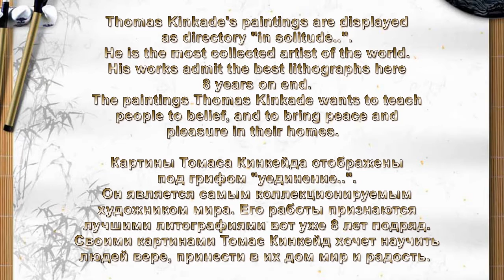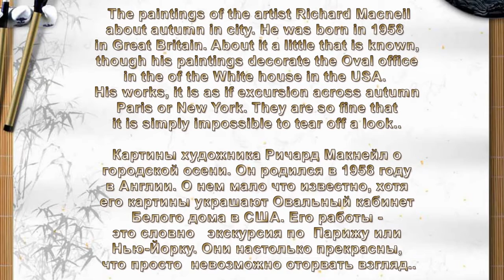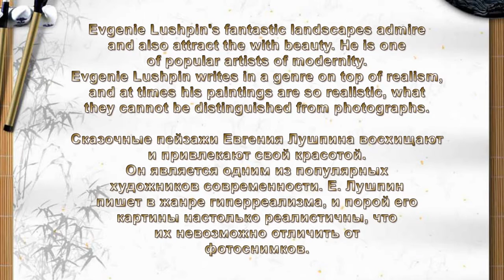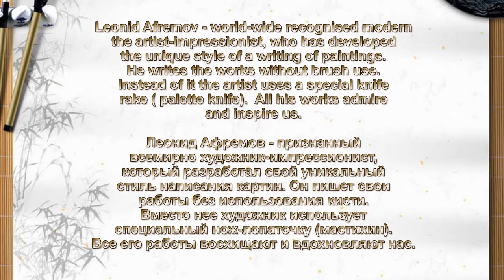Paintings of the known artists, who charmed by in autumn.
The artists:
Richard Macneil - Ричард Макнейл,
Thomas Kinkade - Томас Кинкейд,
Evgenie Lushpin - Евгений Лушпин,
Charles White - Чарльз Уайт,
Leonid Afremov - Леонид Афремов.
Musical compositions of Bach in performance by Anna Strezeva on organ.
Музыкальные композиции Баха в исполнении Анны Стезевой на органе.